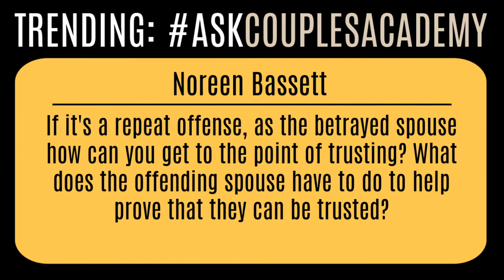Get Your Spouse To Trust Again